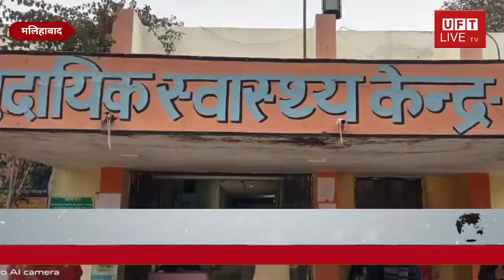मलिहाबाद विकासखंड माल सामुदायिक स्वास्थ्य केन्द्र पर कोरोना के टीकाकरण को लेकर हो रहा खिलवाड़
ब्रेकिंग न्यूज़ लखनऊ मलिहाबाद विकासखंड माल सामुदायिक स्वास्थ्य केन्द्र पर कोरोना के टीकाकरण को लेकर हो रहा खिलवाड़ आपको बताते चलें कि
माल सामुदायिक स्वास्थ्य केन्द्र  पर कोविड टीकाकरण को लेकर हो रहा खिलवाड़ जहां लोग इस कड़ाके की ठंड में सुबह से ही लाइन में कोविड-19 के टीका लगवाने के लिए खड़े रहते हैं वहीं 11बजे तक कोई स्वस्थ्य कर्मचारी नहीं आते दिखे टीकाकरण के लिए सोमवार सुबह जब सामुदायिक स्वास्थ्य केन्द्र माल के टीकाकरण केन्द्र पर टीका लगवाने वालों की तो भीड़ दिखी पर कोई भी स्वस्थ्य कर्मचारी मौके पर नहीं दिखा जहां एक तरफ कोविड-19 अपने पैर पसार रहा है आए दिन मरीजों में वृद्धि सरकार और समाज के लिए चिंता का विषय बनी है लेकिन माल सामुदायिक स्वास्थ्य केन्द्र के जिम्मेदार लोग खिलवाड़ कर रहे हैं सरकार पुरजोर कोशिश कर रही है की टीकाकरण से  कोई भी वंचित न रहे वहीं माल सी एस सी के एक  स्वस्थ्य कर्मचारी से जब पूछा गया टीकाकरण का समय जब 10 बजे सुबह से शाम 4 बजे तक है  और आज 11 बजे हैं कोई स्वास्थ्य कर्मचारी टीका क्यों नहीं लगा रहा तो उस स्वास्थ्य कर्मचारी ने उत्तर दिया आज ठंड बहुत हो रही है इसी लिए इस समय टीकाकरण देर से देर से हो रहा है जब सरकार से वेतन लेने वाले और जिम्मेदार लोग इस तरह पल्ला झाड़ रहे हैं वहीं पर मौजूद कई 60 वर्ष के ऊपर के भी लोग थे जो ठंड के कारण कांप रहे थे पर इस आस में लाइन में लगे थे कि जल्दी नम्बर आ जाएगा तो घर जल्दी पहुंच जाएंगे कई महिलाएं भी थीं जो परेशान नजर आयिं जिसका शिकार आम जनता हो रही है जहां सरकार 15 वर्ष से लेकर 18 वर्ष तक स्कूलों में कैंप व घर घर जाकर भी करवा  रही है वेक्सिनेशन जहां कोविड-19 से लड़ने ले लिए सरकार वैक्सीन उपलब्ध करा रही है लेकिन माल सामुदायिक स्वास्थ्य केन्द्र पर इस तरह होता है खिलवाड़ जबकि कई एन जी ओ भी बराबर कर रहे हैं सहयोग वहीं कोविड् प्रोटोकाल की भी उडा रहे धज्जियां जहां पूरे विश्व में दो गज दूरी और मास्क है जरूरी ऐसा नियम है जिसका पालन सभी स्वास्थ्य विशेषज्ञ करने पर जोर दे रहे हैं जिसका पालन सरकार व प्रशाशन भी करवा रहे है और हर कार्यालय और बाजार, स्कूल सामाजिक स्थल , माल , मन्दिर तक में हो रहा है वहीं माल सामुदायिक स्वास्थ्य केन्द्र पर व टीकाकरण केन्द्र पर भीड़ और बग़ैर मास्क के लोग आपको देखने को मिल जाएंगे इस आपदा काल में भी नियमों का कोई पालन नहीं हो रहा जिसका परिणाम हो रही मरीजों की संख्या में बढ़ोत्तरी है (रामकिशोर यादव लखनऊ ब्यूरो चीफ की खबर UFT 24 लाइव न्यूज़ चैनल पर)